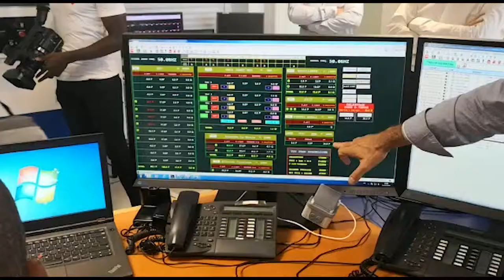EDF présente ses perspectives pour les années à venir